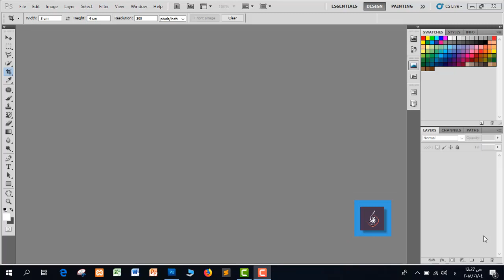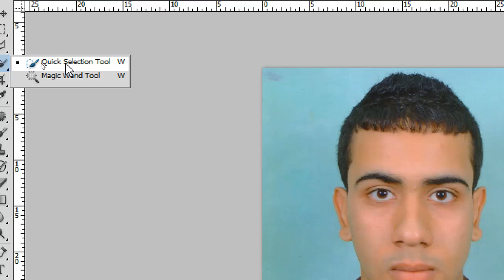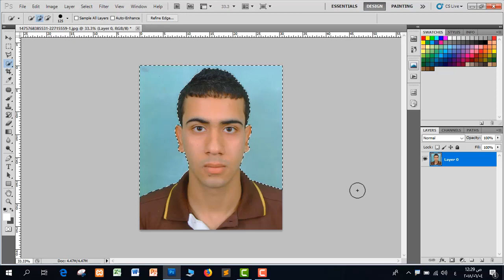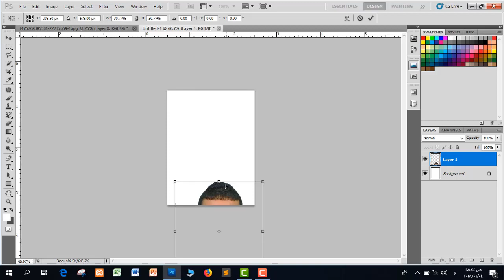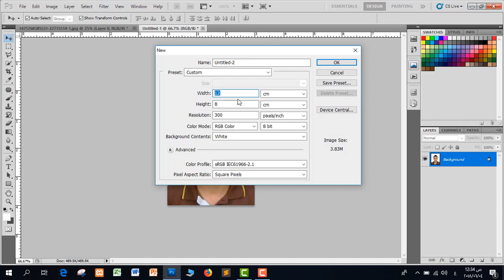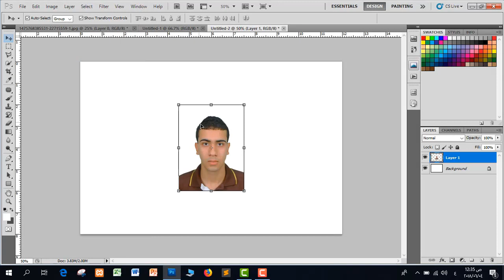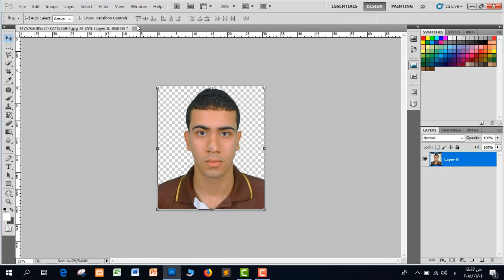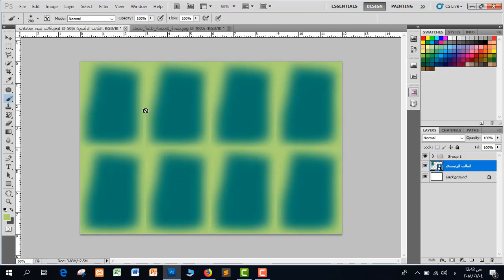دورة تعليم برنامج فوتوشوب - المستوى المتقدم | المحاضرة 9